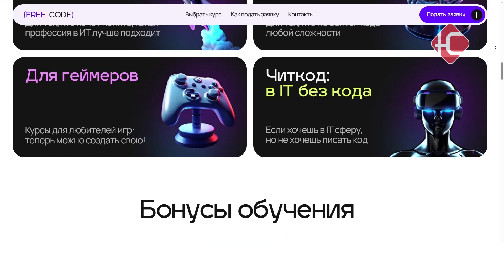Нефтеюганцы могут пройти онлайн курсы программирования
Бесплатно изучить языки программирования. Такая возможность появилась у российских школьников и студентов. На Госуслугах стартовал прием заявок на прохождение онлайн-курсов в рамках проекта "Код будущего". Нефтеюганцы могут подать заявление на обучение до 30 сентября.